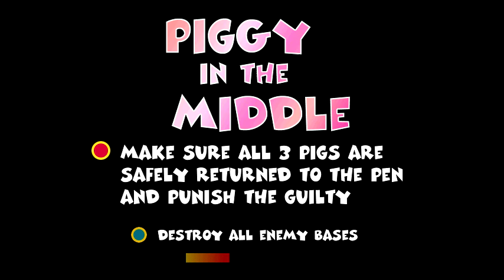Let's Play "Team Buddies" Part7 [GERMAN]